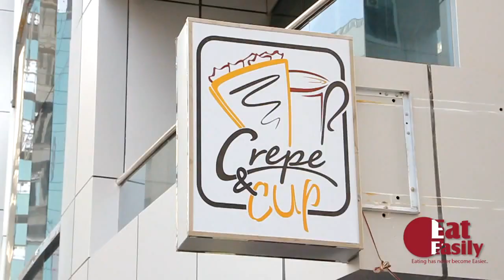Way to Crepe & Cup, Dubai by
Way 2 Crepe & Cup, Al Barsha, Dubai.